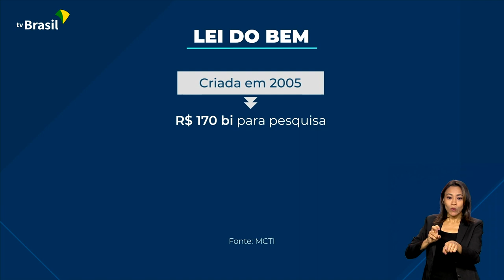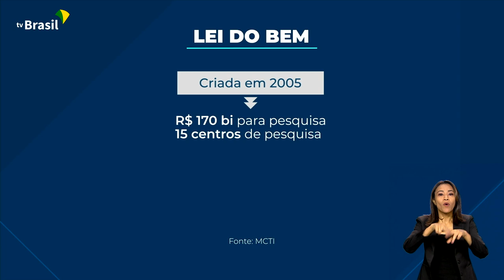LEI DO BEM ESTIMULA EMPRESAS INOVADORAS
09.05.23 - O investimento em pesquisa e inovação no país conta com um incentivo financeiro, que é a Lei do Bem. As empresas investem no setor e deixam de recolher alguns impostos como compensação.